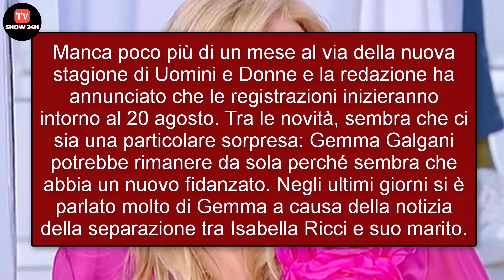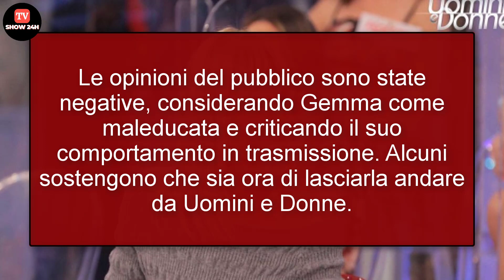Uomini e Donne, Gemma Galgani ha un nuovo fidanzato?